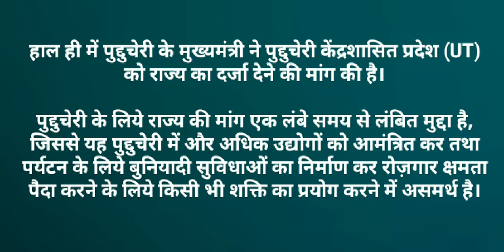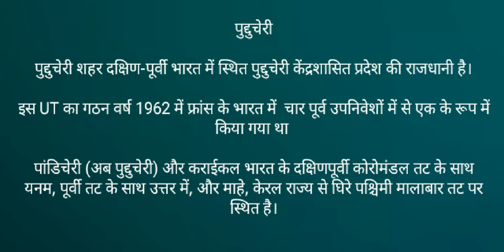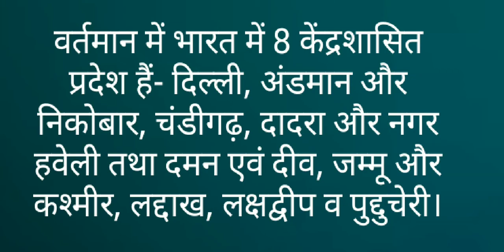क्यों चर्चा में है - Puducherry (पांडिचेरी)